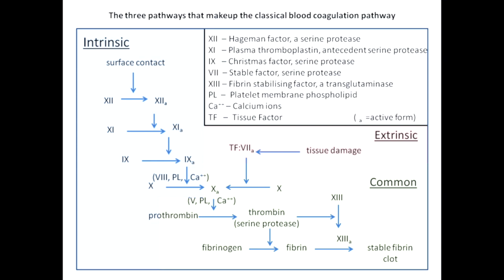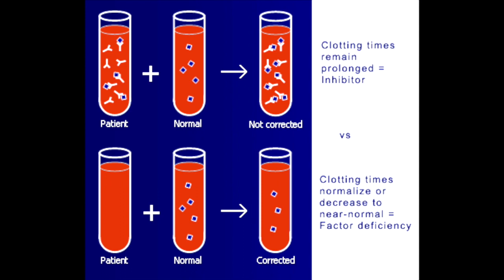U-WORLD Concepts | Factor V Leiden | Antiphospholipid syndrome | Antithrombin III| Protein C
UWORLD Concepts | Uworld Qbank | Factor V Leiden | Antiphospholipid syndrome | antithrombin III deficiency | Protein C deficiency | Medial student

Medical students studying for Step 1 or Step 2 CK.

Another Uworld concept that I explain which talk about factor V Leiden, antiphospholipid syndrome, antithrombin III deficiency and protein C deficiency. In this video, I explain how to differentiate between the four different coagulopathies.

And Twitter: @MursiMD

Step 1 Resources
- You can purchase First Aid Step 1 on Amazon
- If you want a more thorough lecture notes, check out USMLE Step 1 Lecture Notes (2020) 7-Book Kaplan Course Set on Amazon

Step 2 Resources
- Purchase First Aid for USMLE Step 2 (2020) on Amazon
- Purchase USMLE Step 2 Kaplan Lecture notes (2020) on Amazon
- Purchase Master of the Boards (2019) on Amazon
- Purchase Step-Up to Medicine on Amazon
- Purchase Step-Up to Step 2 CK on Amazon
- Purchase USMLE Step 2 Secrets on Amazon